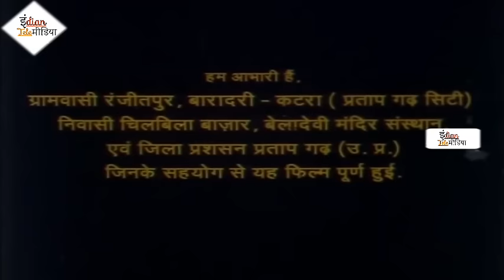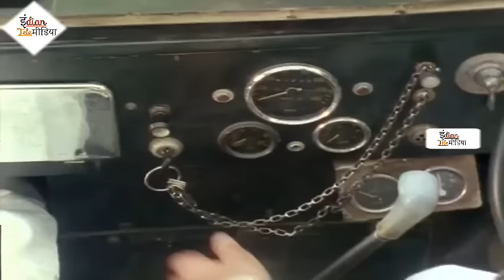प्रतापगढ़ में शूटिंग,राम थे हीरो | Arun govil was actor,film was shooted in Pratapgarh Uttar Pradesh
इस फ़िल्म की शूटिंग उत्तर प्रदेश के प्रतापगढ़ में हुई थी,अरुण गोविल जी इस फ़िल्म के हीरो थे तथा ये फ़िल्म अवधी भाषा में है,  दरअसल रामानंद सागर जी के प्रोडक्शन में बने रामायण के राम श्री अरुण गोविल जी ने इस फ़िल्म में बतौर हीरो का किरदार निभाया है।
सुप्रशिद्ध मंदिर बेल्हा प्रतापगढ़, एवं सई नदी के दृश्य कई बार दर्शाये गए हैं।